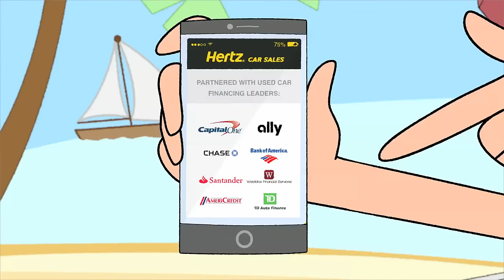Hertz Car Sales - Buying A Car Made Better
Whether you are at home, on the road, or in the office, Hertz Car Sales is there to make your next used car buying experience an easy one. Hertz Car Sales offers affordable used rental cars from a variety of brands. You'll also have additional protection plans and warranties made available to you with a Hertz Car Sales purchase. Now that's buying a car made better!